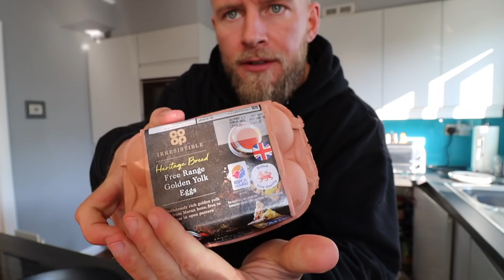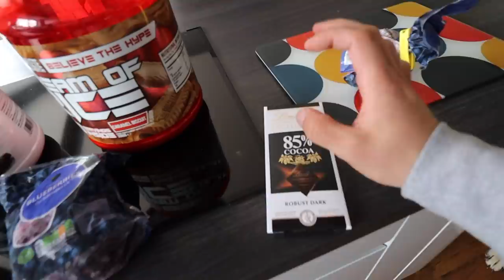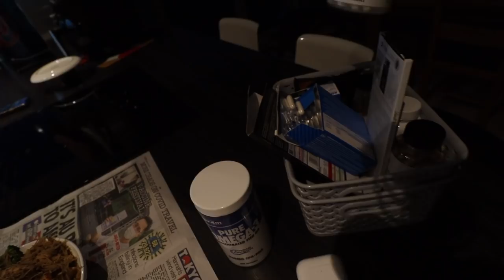My 4,300 Calorie Bulking Diet | Full Day Of Eating | Eat BIG or Stay Small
"GEORGE10" As your checkout code.

Social Network –
SPOTIFY PLAYLIST  - "UK DRILL - GET YOUR NUT IN THE GAME"